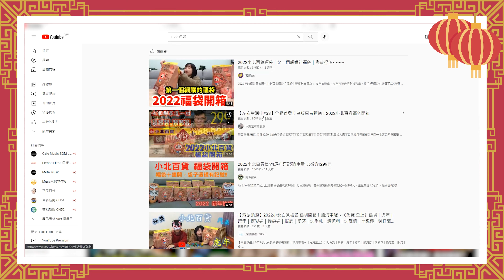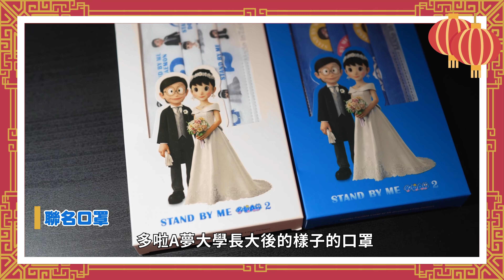狠砸萬元怒抽福袋(上)｜小北、萊爾富福袋大比拚｜驚然開到驚集小物｜抽完當尾牙獎品?【花錢好男】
一起加入會員吧!!!
好男人氣影片:

【戀愛好男系列】
■你想要的女友都租得到，情人節別煩惱｜日租女友｜女友出租｜一日女友｜一日情人｜日租情侶｜出租女友【戀愛好男】
■女生心裡想甚麼/追女生的技巧/吃飯AA制/到網紅家裡促膝長談【戀愛好男】

【人生好男系列】
■假防疫口罩紛紛出籠，避免買到假貨快分享給朋友｜口罩辨別｜買口罩注意事項｜口罩真假辨識｜買口罩前必看｜醫療口罩【人生好男】
■確診人數/政府補助措施/新冠肺炎/防疫/武漢肺炎/經濟損失/企業貸款/【人生好男】
■補助領取方式/擴大紓困怎麼領/紓困方案表格/紓困計算公式/三萬元紓困方案【人生好男】
■特斯拉車主有話要說！自動駕駛又出包？/特斯拉自動駕駛車禍/特斯拉車禍/特斯拉自動駕駛危險/自動駕駛注意事項【人生好男】
■約女網友跑跑卡丁車/跑跑卡丁車rush+/跑跑卡丁車/跑跑卡丁車教學/跑跑卡丁車l1駕照【人生好男】

【花錢好男系列】
■特斯拉 Model3開箱｜女車主開箱｜特斯拉評價｜model3 改裝｜model 3 試駕【花錢好男】
■網紅飲料店開箱/會撐不下去嗎?/排隊排多久/飲料店開幕/再睡五分鐘/再睡五分鐘飲料店地址【花錢好男】
■超真實體驗/特斯拉六大缺點/買特斯拉必看/特斯拉評價/特斯拉毛病/特斯拉問題/特斯拉問題很多/特斯拉工差/特斯拉改裝品【花錢好男】
■特斯拉招喚真的實用嗎?/特斯拉教學/特斯拉自動駕駛車禍/特斯拉評價/FSD/【花錢好男】
■皇家橡樹開箱/農家橡樹開箱/AP開箱/g-shock/casio/愛彼錶開箱/卡西歐開箱/AP手錶/農家橡樹改裝【花錢好男】
■星巴克新品開箱/星巴克美人魚/魔幻美人魚星冰樂/烏龍吉利抹茶拿鐵/雲朵蜜桃冰搖茶【花錢好男】

【旅遊好男系列】
■水雲端旗艦概念旅館/水雲端汽車旅館開箱/防疫期間旅遊/情趣旅館/台中住宿/親子旅遊【旅遊好男】